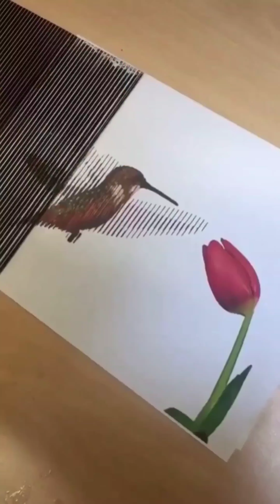MOMENTOS INCRÍVEIS GRAVADOS PELAS CÂMERAS | Parte 1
Veja só MOMENTOS INCRÍVEIS GRAVADOS PELAS CÂMERAS isso vai te surpreender 🤩

 VEJA VOCÊ MESMO Doses de Surpresas No mundo, é incrível como existem coisas que passam despercebidas aos nossos olhos.

 Esperamos que goste do nosso conteúdo! 💚